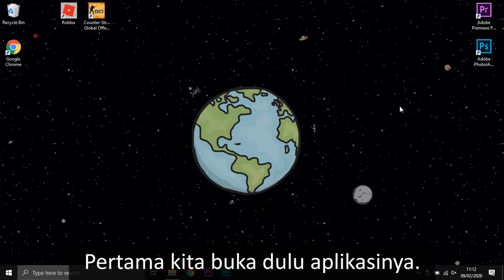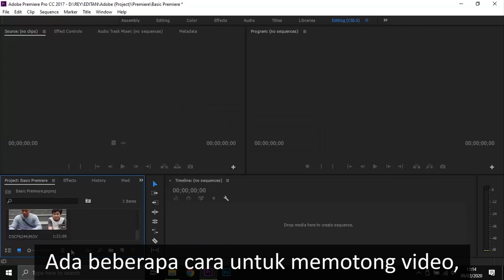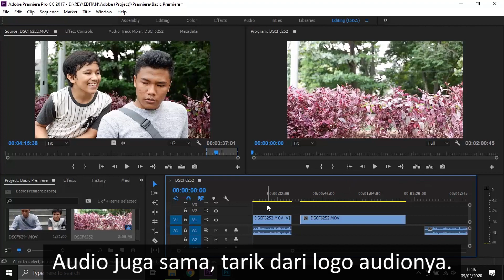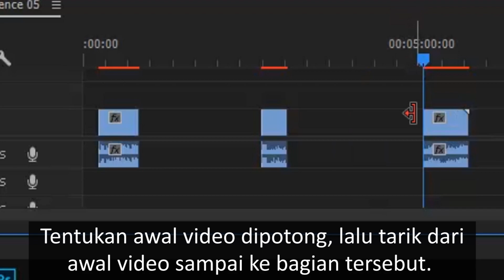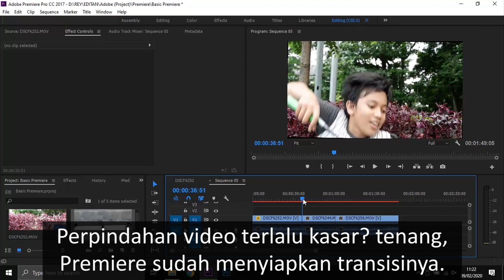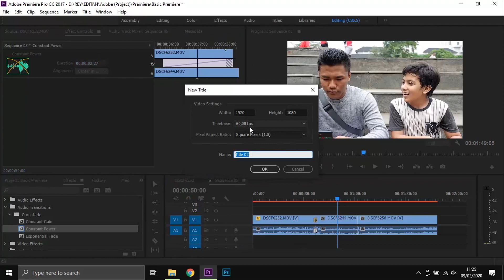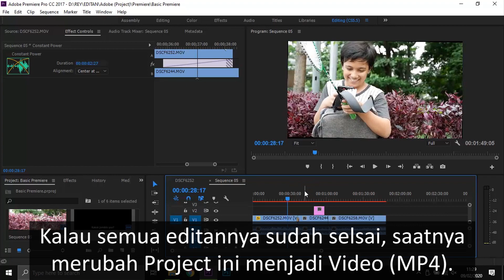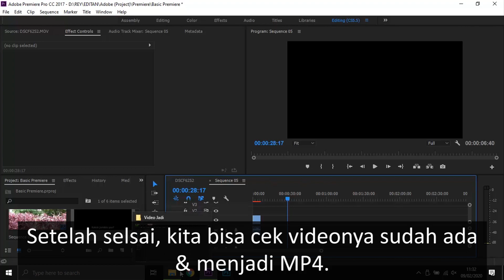Cara Basic Edit Video Dengan Adobe Premiere Pro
Kali ini Reyhan akan ngasih tau Cara Basic Edit Video dengan aplikasi Adobe Premiere Pro. Gampang banget kok!! Gak percaya? Tonton videonya & liat seberapa gampangnya edit video itu.